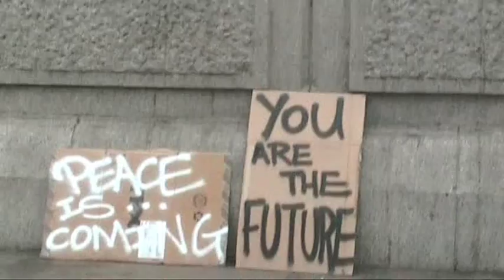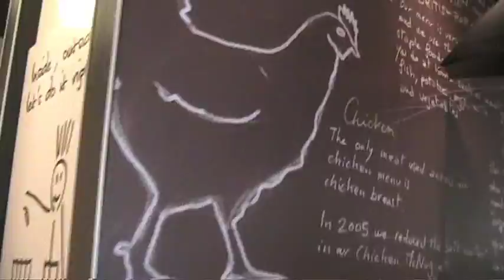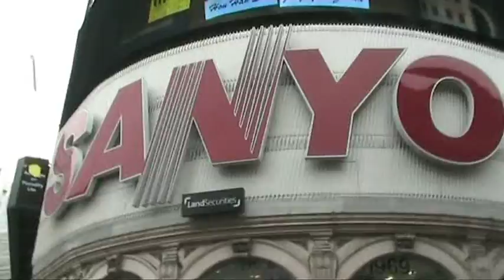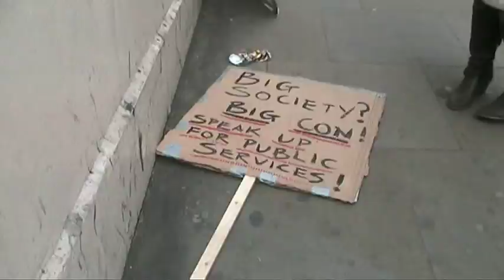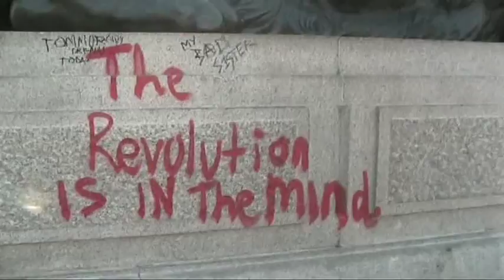one world revolution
The Big Anti-Cuts March. 26th March 2011

The eyevolution continues around the streets of London...

Video starring 500,000 people of the UK, including a whole lotta Union members, The Love Police, the Black Bloc, UK Uncut. and the Morris Liberation Front.